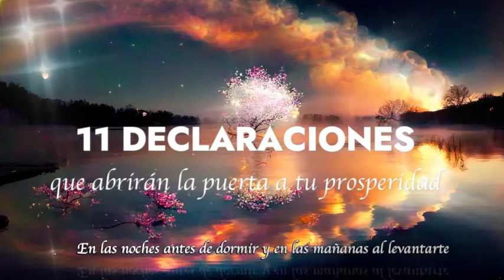ORACIÓN 11 declaraciones que te abrirán la puerta a la abundancia John Randolph Price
Trabaja en la comprensión de estas declaraciones, continua meditando sobre ellas, aunque solo sea sobre una de ellas para así atraer y mantener la energía de abundancia.
Utiliza esta oración para reprogramar tu conciencia (a que se abra) y esté libre para que recibas toda la abundancia la cual te pertenece.

Agradecimiento especial a nuestros COLABORADORES ESTRELLA ✨✨✨✨💫

Larissa Rodriguez ✨✨✨✨✨💫👸
Romina Fenouil ✨✨✨✨✨💫👸
Sandra Gaona ✨✨✨✨✨💫👸
Claudio Aguilera ✨✨✨✨✨💫🤴
Luisa Quiroz ✨✨✨✨✨💫👸
Mar ✨✨✨✨✨💫💫
Victor Useche ✨✨✨✨✨💫🤴
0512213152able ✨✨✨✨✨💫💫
Alberto Beato ✨✨✨✨✨💫🤴
Danny Romero Mora ✨✨✨✨✨💫🤴
Juan Guillermo Yañez Daza ✨✨✨✨✨💫🤴
Claudio Alejandro Ortega Jaña ✨✨✨✨✨💫🤴
Abdon Castillo Cano ✨✨✨✨✨💫🤴
Maher Alvarado Filmmaker ✨✨✨✨✨💫🤴
Pedro Mora Poveda ✨✨✨✨✨💫🤴
Leonardo Foglino ✨✨✨✨✨💫🤴
Ever Tandi ✨✨✨✨✨
Javiera Carvajal ✨✨✨✨✨
Importaciones Francisco ✨✨✨✨✨
Ana Roose ✨✨✨✨✨
Maria del Mar Acevedo Valle ✨✨✨✨✨
Luisa Quiroz ✨✨✨✨✨
Ricardo Suazo Medina ✨✨✨✨✨
Odel Gonzalez ✨✨✨✨✨
Raidel Hechavarria Harmand ✨✨✨✨✨
Alma Leidy Martínez ✨✨✨✨✨
Tete Rojas Baez ✨✨✨✨✨
Patag-on-tour ✨✨✨✨✨
jaco 1153 ✨✨✨✨✨
Gonzalo Leiva ✨✨✨✨
Julia Valdez Ramirez ✨✨✨
Silvia Soto Carrillo ✨✨✨
Matias Dominguez ✨✨✨